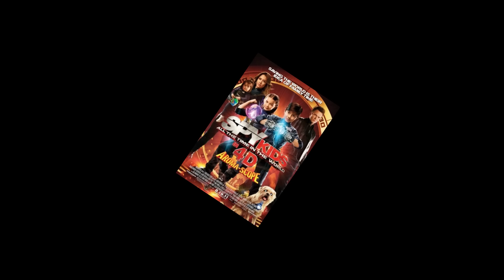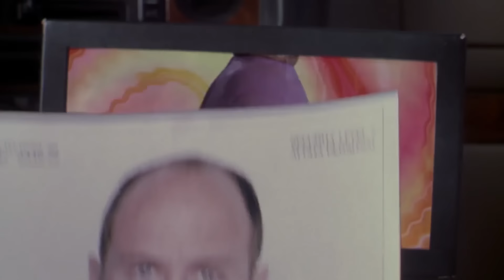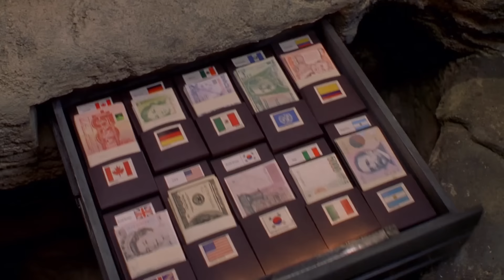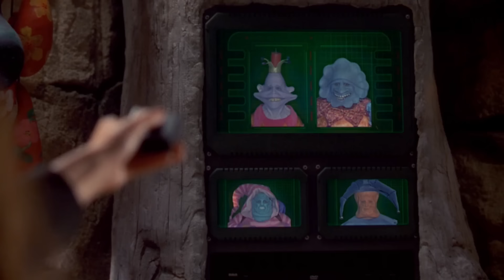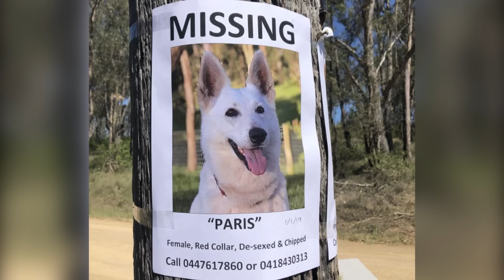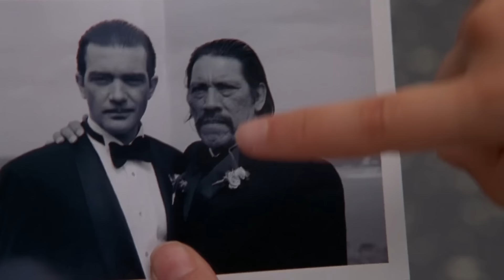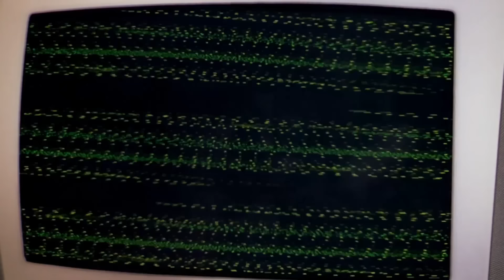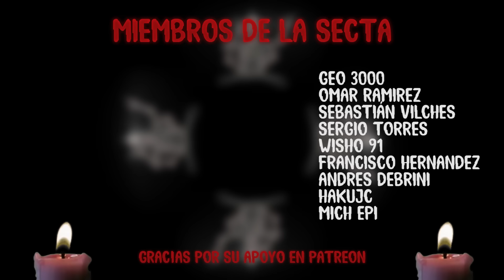¿Se Acuerdan de Mini Espías?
Recordemos la primera película de la saga de Spy Kids que perturbó a toda una generación con fooglies mutantes, y nos presentó a Machete, la cumbre del ser humano.